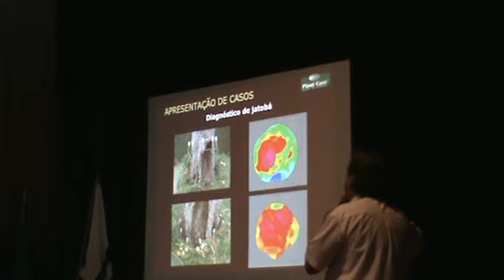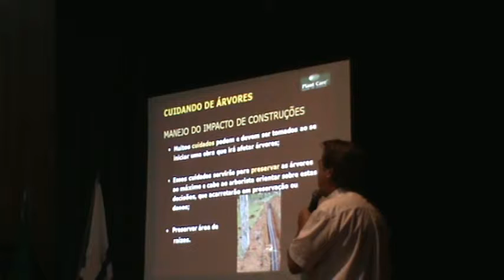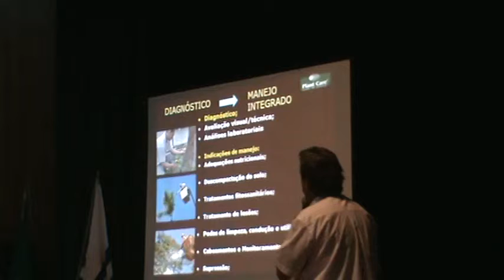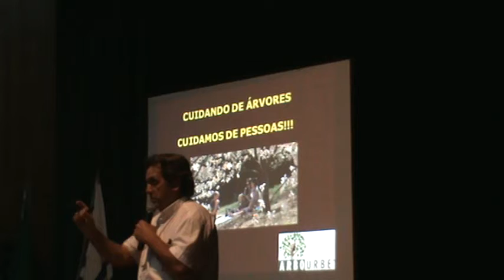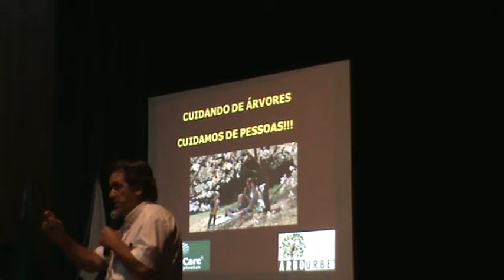CBAU 2013-Palmas 27/77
Congresso Brasileiro de Arborização Urbana- XVII CBAU-Palmas (TO)
Tema: Arborização Urbana como política pública.
Dia 11/11/13
Palestrante Joaquim Cavalcanti Neto
Tema: como cuidar de uma arvore

Arborização urbana não é plantar árvores em ruas.É muito mais..
É cuidar, defender, pensar árvores e florestas como solução para as cidades.